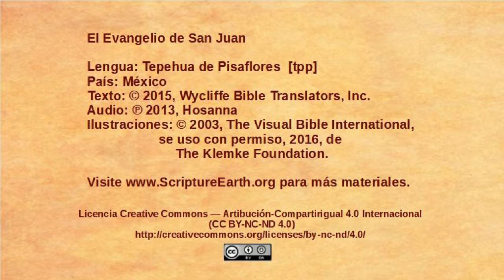Tepehua de Pisaflores - John 1:1-18 - The Word [tpp]